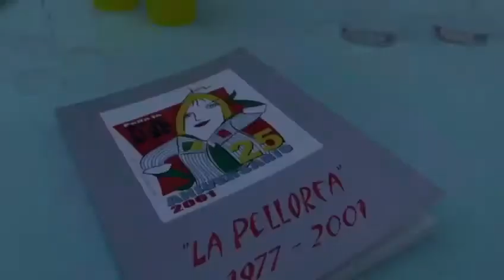La Pellorfa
La Pellorfa celebrará, si el COVID-19 lo permite, 45 años en el 2021.👌 Este año, cinco miembros de la junta se sentaban con sus papas Maribel y su cervecita para recordar historias y anécdotas que dan para una tarde entera.
👉 Os dejamos un trocito de una tarde con la Pellorfa…